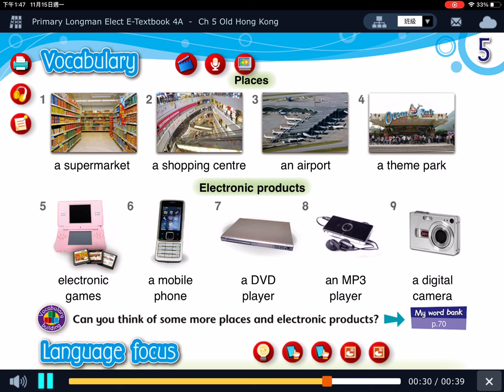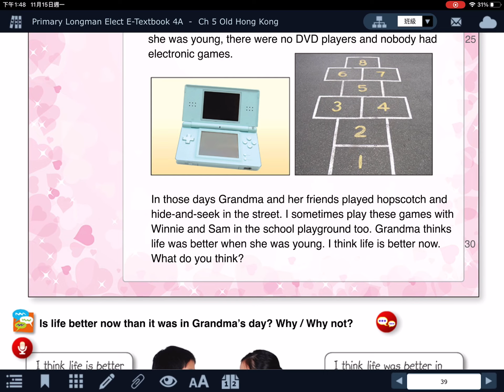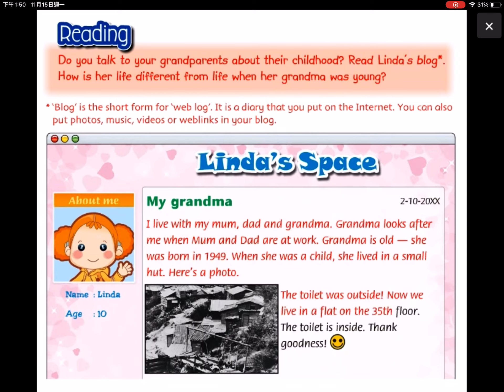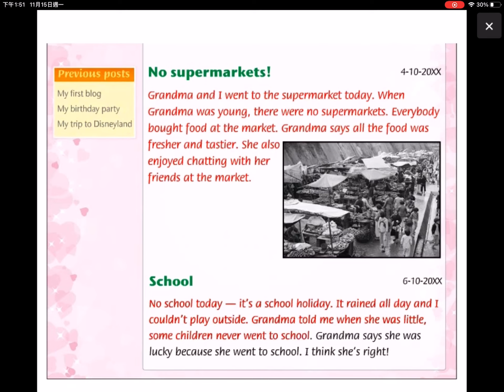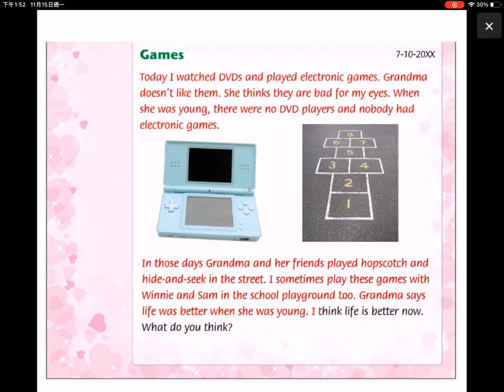4A Unit 5